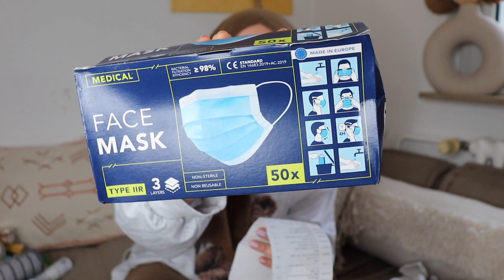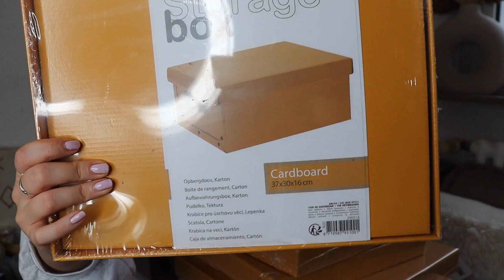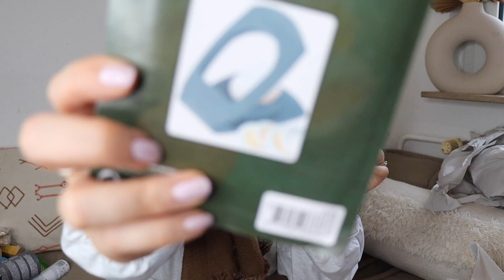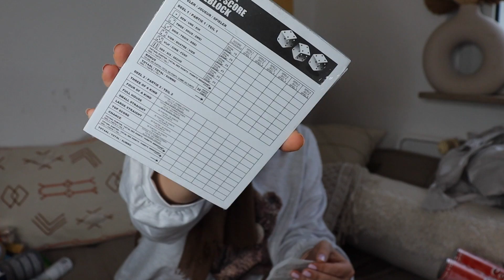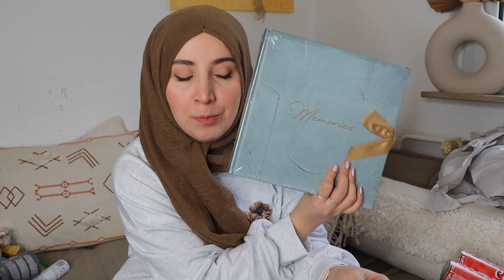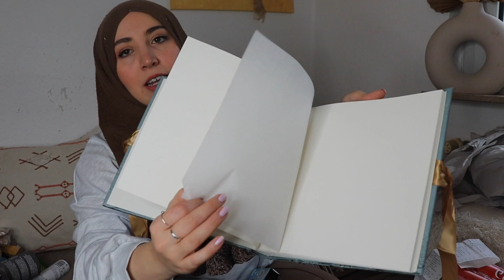XXL ACTION HAUL | FEBRUAR 2022 | OCEANSAPART Haul | Hijabflowers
Ich kann euch die Sets von OCEANSAPART sehr ans Herz legen
Mit dem Code f